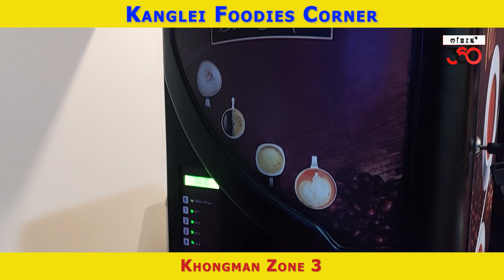Kanglei Foodies Corner Khongman Zone 3